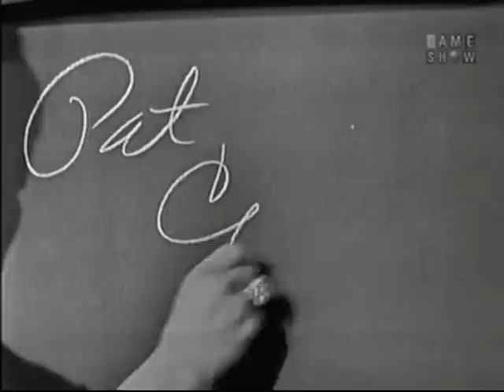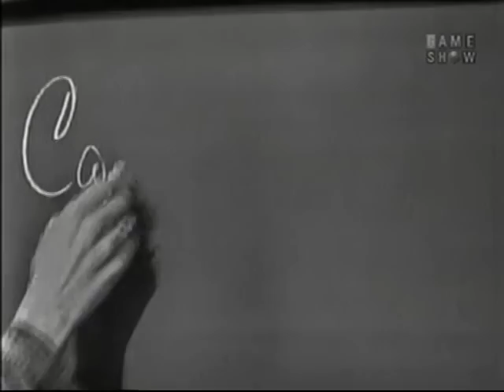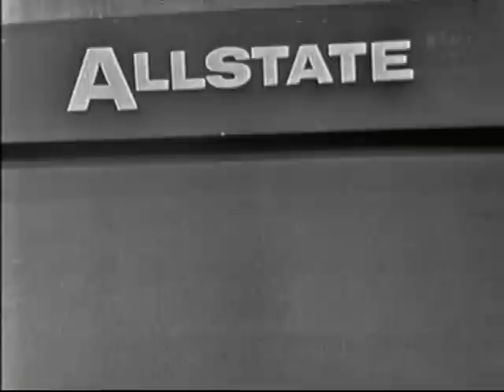What's My Line? - Carol Burnett; Cyril Ritchard [panel] (May 7, 1961)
MYSTERY GUEST: Carol Burnett

PANEL: Arlene Francis, Cyril Ritchard, Dorothy Kilgallen, Bennett Cerf